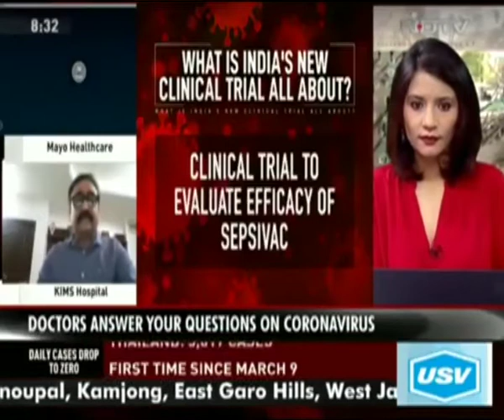Diabetes, Heart Disease and COVID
As part of USV's Public Awareness Initiative "Beat Diabetes", this special program was broadcast on NDTV 24x7 on the 14th of May at 8:30 AM. In this program, Dr. N. Papa Rao & Dr. Karandeep Singh Syal discusses how to manage "Diabetes, Heart Disease and COVID".